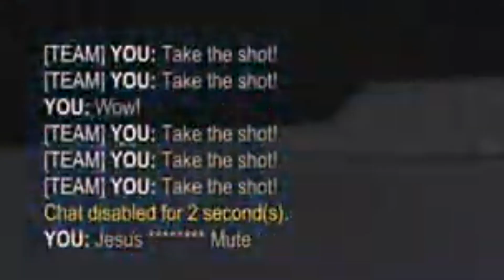Rocket League Two 👌👈 in voice chat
There's no commentary,no sound bites, just two adults in chat flirting as the game slips away.
They drive me insane with their useless chat.